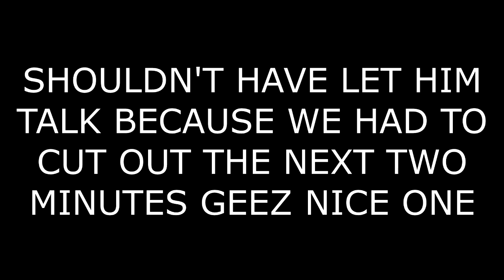Euro Talk Simulator Ep 24 - Nick's Most Favorite Hat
Say hello to Nick! Say hello to Nick on Twitter

And us boring usuals on tumblr: spacedhamlet.tumblr.com and blurds.tumblr.com

Music is Sonny Rollins!